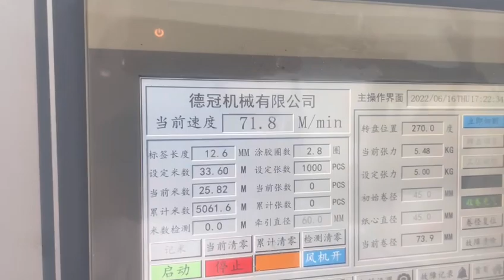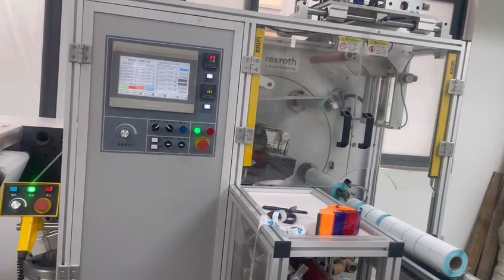Fully auto Turret Rewinder Machine with Auto packaging line connected at end Rocket-330 Glue Type